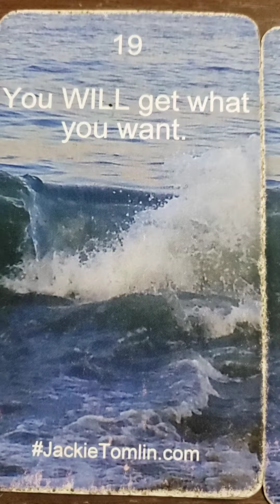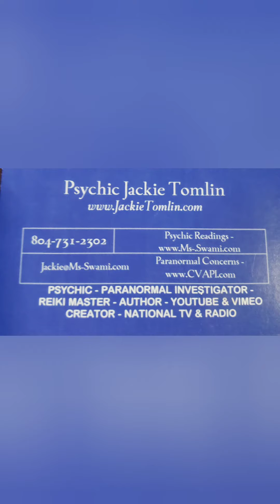DAILY Psychic tarot reading for Monday March 6, 2023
MEMBER INFORMATION

SHOPPING:
Some of the cards that you see on Jackie's videos:
CARDS
The Rider Deck
The Rider Deck Holographic
Kawaii Tarot Cards
Indigo Angel Oracle Cards
Tarot of Pagan Cats
Hanson Roberts Tarot Deck
Smith-Waite- Tarot
The Halloween Tarot
The Good Tarot
The Light Seers Tarot
Erotic Fantasies Tarot
Tarot of Sexual Magic
Gypsy Witch Fortune Telling Cards
Romance Angel Oracle Cards
Witches' Tarot
Witches Tarot holographic
Gilded Tarot Royale Deck
Miss Cleo Tarot Deck
Mermaid Tarot
Magical Messages from the Fairies
Butterfly Oracle
Goddess Guidance Oracle Cards
Past Life Oracle Cards
Love Oracle Cards
Secrets of the Vine
The Starseed Oracle
Angels of Abundance Oracle Deck
Eternal Crystals Oracle Deck
Moonology Manifestation Oracle Cards

CRYSTALS
Rose Quartz
Clear Quartz
Black Obsidian
Tiger's Eye
Blue Lapis

PARANORMAL EQUIPMENT
KII Meter
Voice Recorder
Dowsing Rods
Trifield EMF Meter
Sony camera with boot and Night Vision
Laser thermometer

YouCut, Capricorn ,tarot reading, oracle cards ,life path, twin flame ,soul mate, love ,psychic, horoscopes ,psychic predictions, December 2022, December 2022, January 2023, January 2023